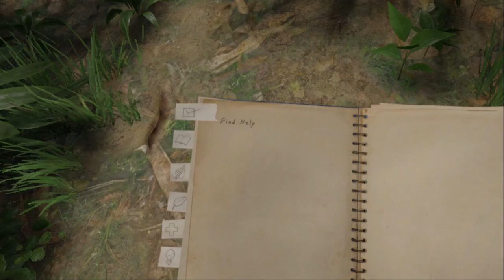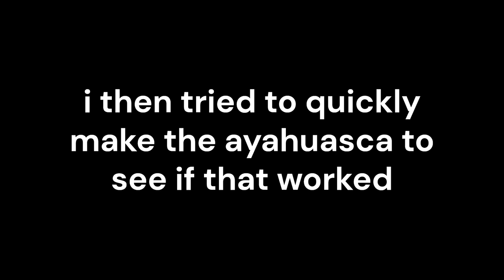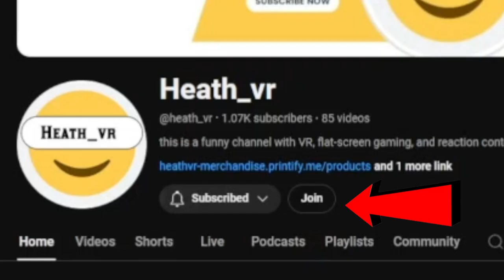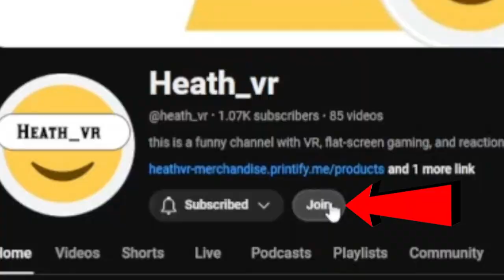The JUNGLE is INSANE... - Green Hell VR Episode 2